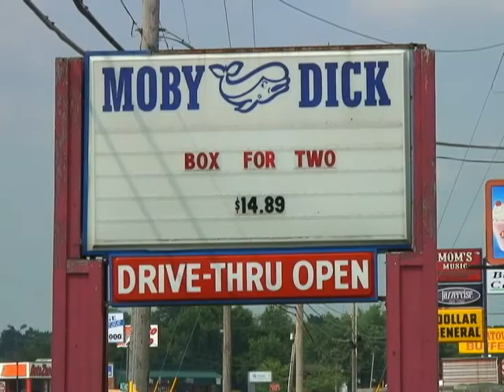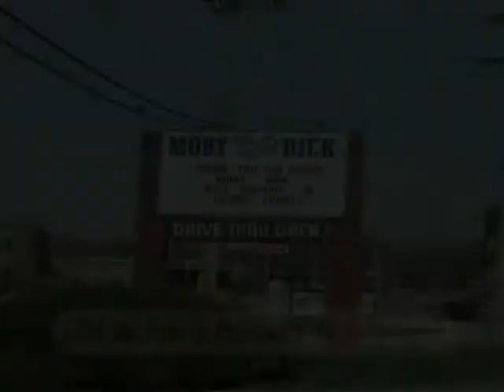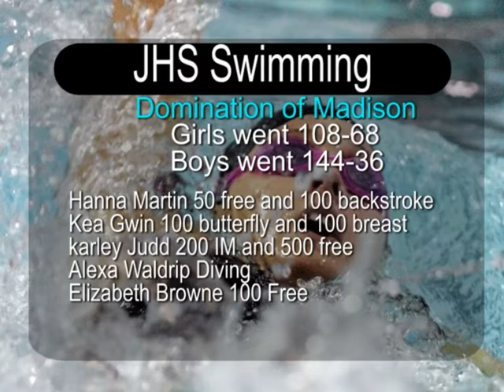JHS Report 12-14-2011.mpg